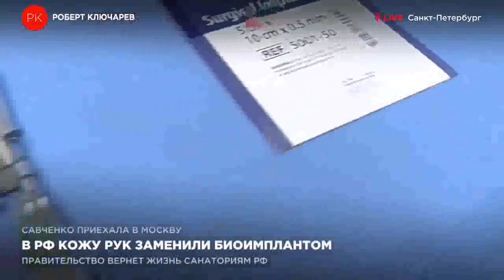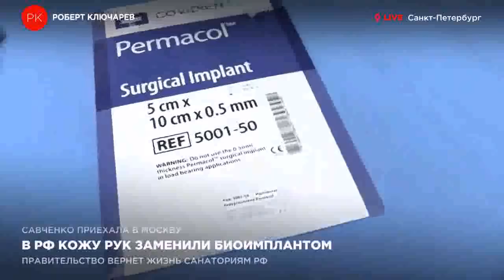В России кожу заменили биоимплантом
В России впервые обожженную кожу рук заменили биологическим имплантом